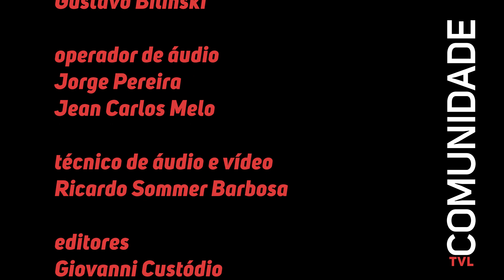TVL Comunidade - Irani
Entrevista com Irani, voluntária do CVV.